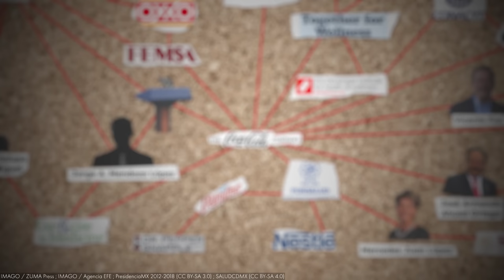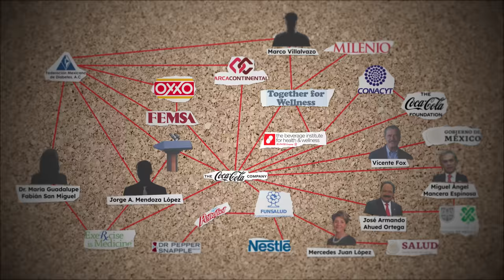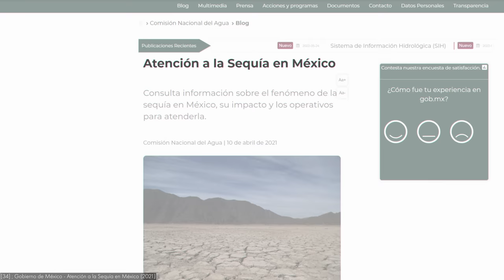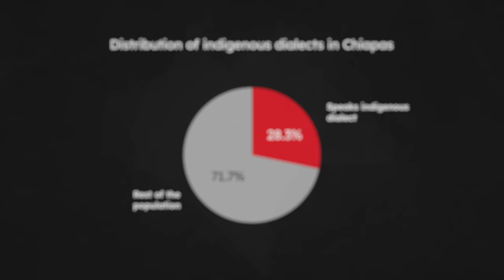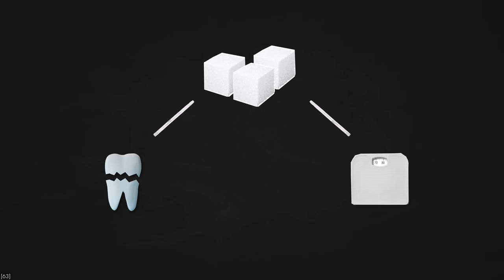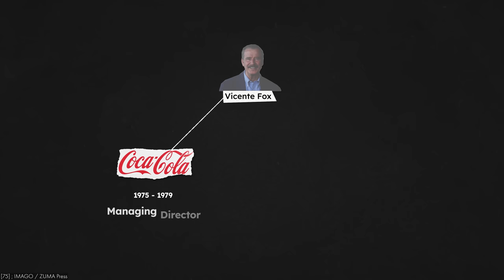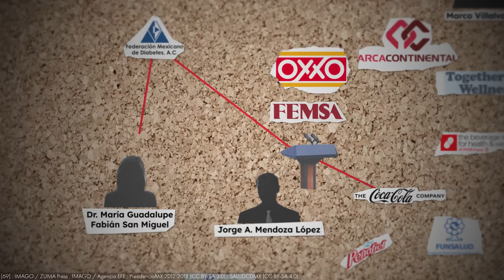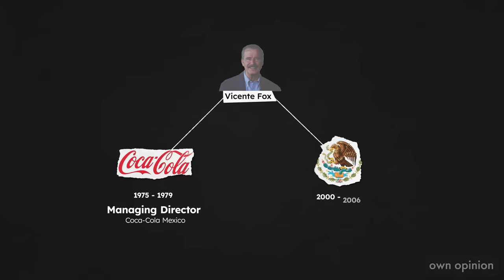How Coca-Cola Is Killing Mexico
Please check out the free in depth career guide (ad)

Residents of one Mexican city drink over 2 liters of soft drinks per day. This has catastrophic health consequences for the population. How could it come to this? And what role does Coca-Cola play?

Thanks to Dr. Jaime Page Pliego for his valuable insights.

New York Times - In Town With Little Water, Coca-Cola Is Everywhere. So Is Diabetes.

0:00 Intro
3:50 1. Why is the water scarce?
7:00 2. Why is everyone drinking Coke?
10:38 3. How does it affect the population?
12:48 4. How did it come to this point?
17:13 Own opinion

Artlist

Brianna Tam - Intrepid; Circularity
Max H. - Conflicts; Back Home
Yestalgia - Flat White (feat. Mantrick)
Maya Belsitzman & Matan Ephrat - The Day Before
Tilman Sillescu - Wait And See
Yehezkel Raz - Deep Blue Sea (Instrumental Version); Corals Under The Sun (Instrumental Version); Morning Sunbeams
Charlie Ryan - Oscillating Form
Francesco D'Andrea - With Some Malice; Mad At The Ballet
Ardie Son - Aftershocks; Convolutions; Interlude Fury
Annie Zhou - Inner Canyon
Tomas Novoa - Vuelta Al Sol (Instrumental Version)
Red City Hero - After
Ian Post - Yule
Roger Louis Harmon - Pizzicato In The Jungle
Alon Peretz - Asturias
Tom Goldstein - Mirrors
G-Yerro - Value
Raz Burg - Back To Silence
Stanley Gurvich - Free Radicals
Theatre Of Delays - Distant Worlds
Mogli The Iceburg - Ghost (Instrumental Version)

Eoin Mantell - Wonky Wayne
Alan Carlson-Green - No Turning Back
Rippled Stone - Blissful

Armchair documentaries, almost weekly